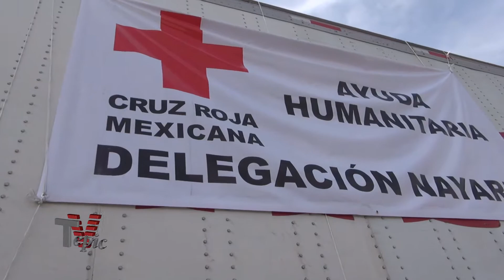Cruz Roja Nayarit, en apoyo a los damnificados de Guerrero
Alrededor de tres mil kits  de alimentos y productos de limpieza envió  Cruz Roja Delegación Nayarit a los damnificados de Guerrero por el paso del huracán Manuel y la tormenta tropical Ingrid, esta ayuda fue gracias a toda la población Nayarita.